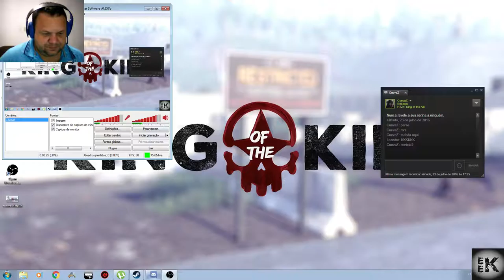H1Z1 - King of the kill - Live 4#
H1Z1 - Live do King of the kill com o RBC